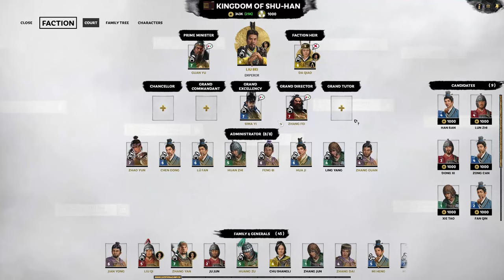Total War: Three Kingdoms - Liu Bei Let's Play E30 Yellow Turban Dismembers Zhang Fei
Zhang Fei gets brutally dismembered by an unknown Yellow Turban general and Gao Gan declares his independence. Despite these setbacks, our armies have been unstoppable as we cruise towards ultimate victory!